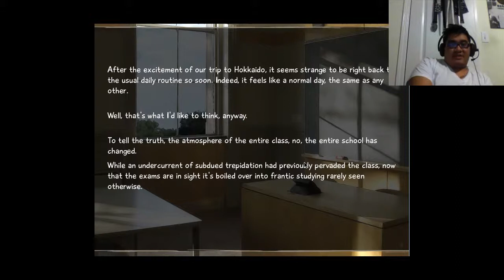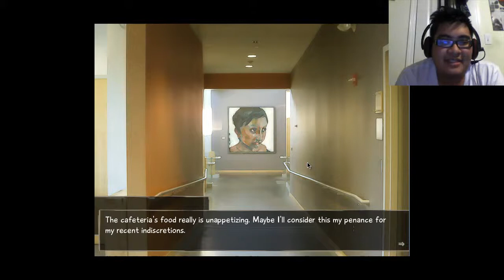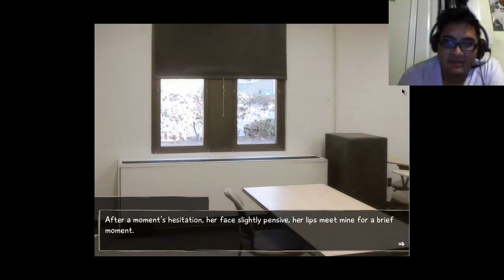Let's Play Katawa Shoujo! Part 28: Exams Ahead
Home from Hokkaido, and everyone is stressing for the incoming exams